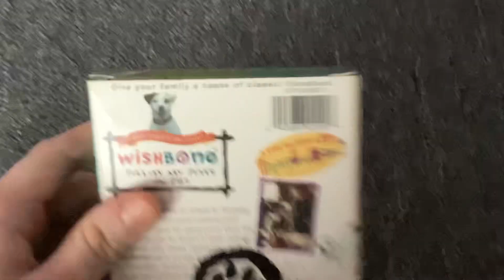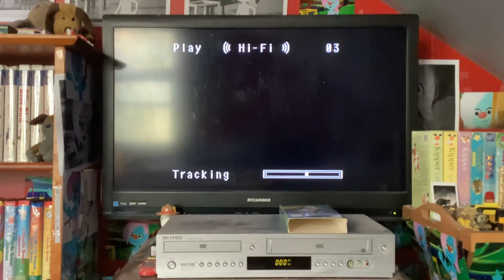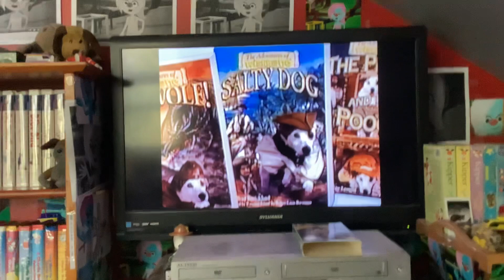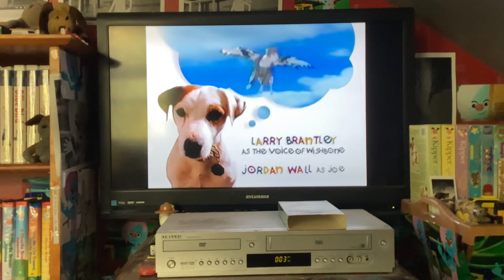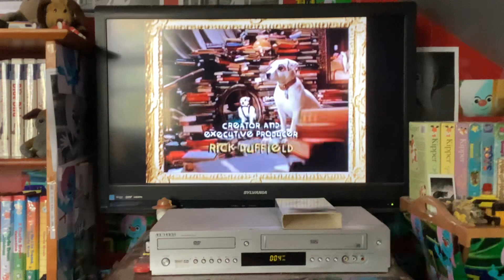Opening To Wishbone: A Tail In Twain 1997 VHS